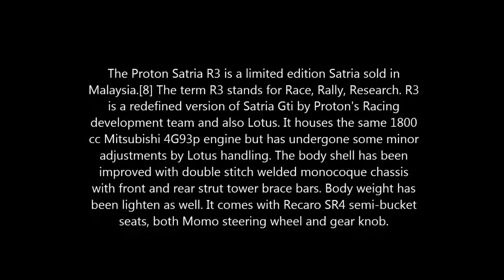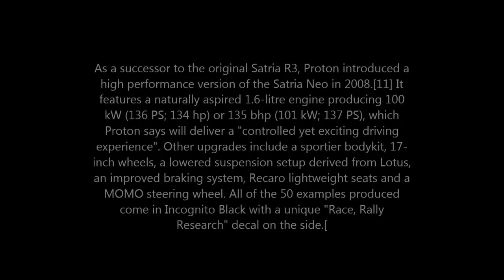Proton Satria | History Proton Satria Neo | Proton Malaysia | Proton Edar Indonesia | 2016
The Proton Satria is a hatchback produced by Malaysian Proton in 1994 for the first generation and ended in 2005. The new Satria Replacement Model (SRM), known as Proton Satria Neo was launched on 16 June 2006.

The name Satria which means knight in Sanskrit was chosen for Proton's 3-door hatchback to reflect the sportiness of the car.